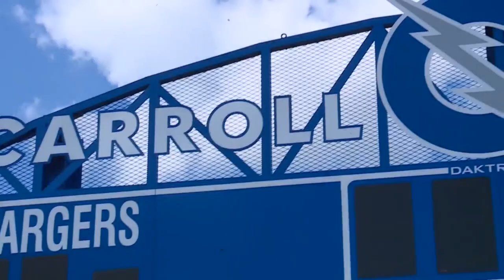Highlight Zone Full Show - August 26